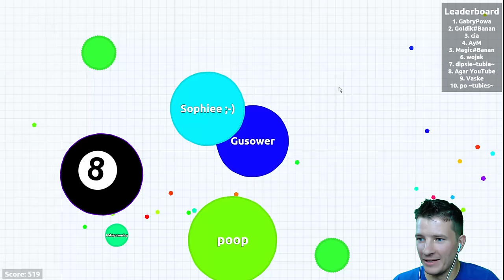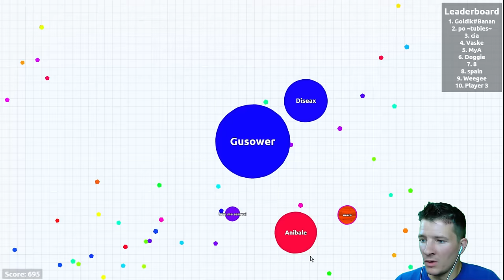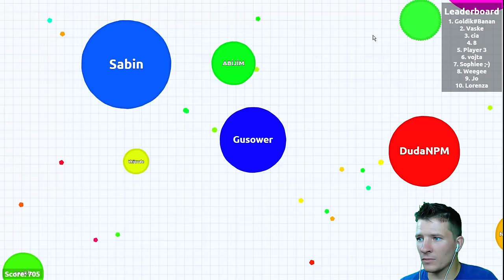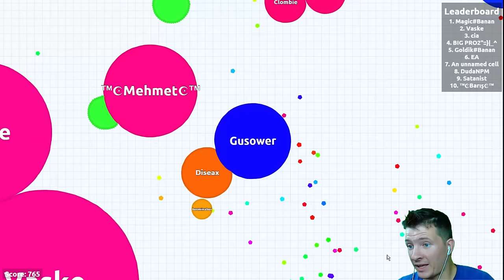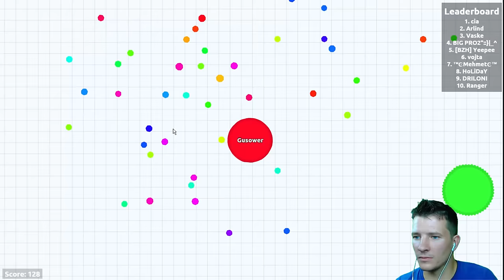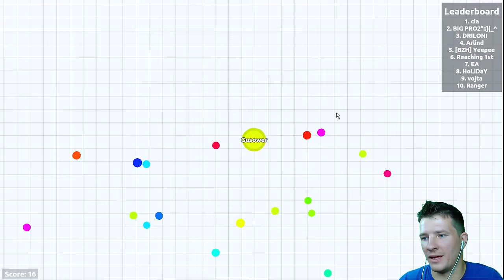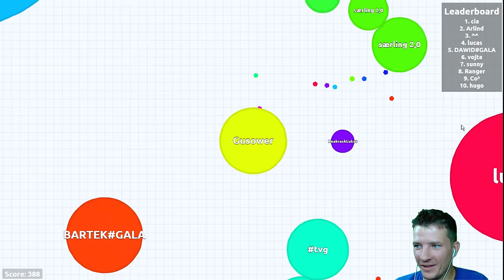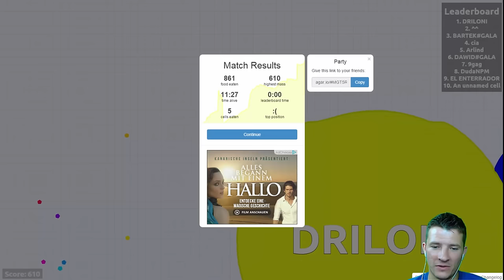Agario DEUTSCH || JETZT WIRDS ENG =)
wieder eine Folge Agario.
Die Runde ware mega sweet ;)

Intro vom